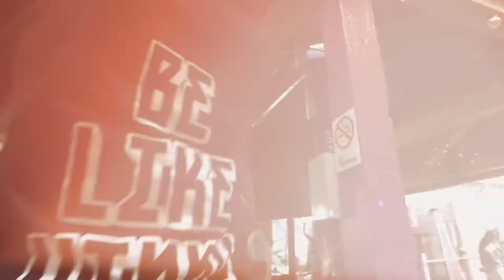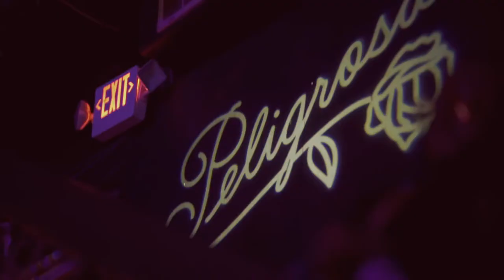En La Disco By My Cousin Vinny X Vicent Salas X Jefferson D Lion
"En La Disco" featuring Colombian rapper Jefferson D Lion. Produced by My Cousin Vinny & Vincent Salas. Available worldwide on iTunes, Apple Music, Spotify, Beatport, Tidal, and all major streaming platforms.

Video directed by Justin Guerrero

Justin Guerrero